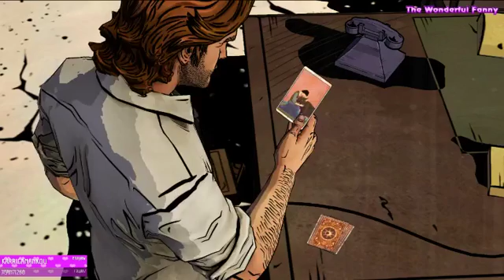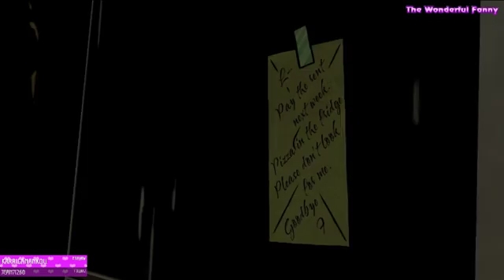the wolf among us (FR) Jeux pc